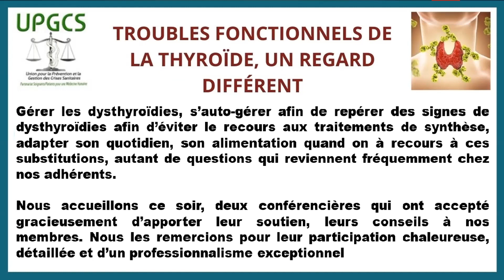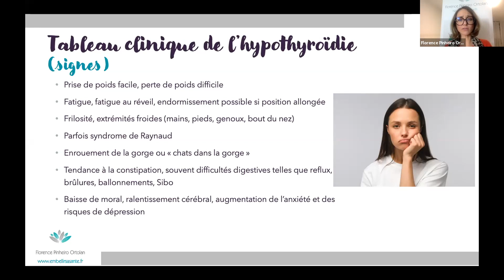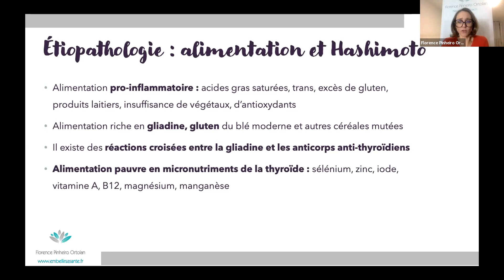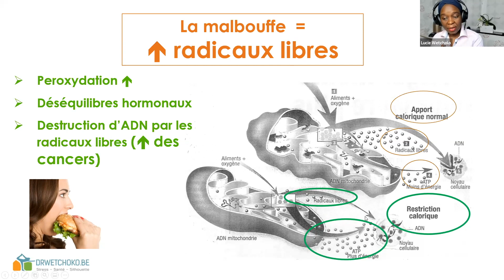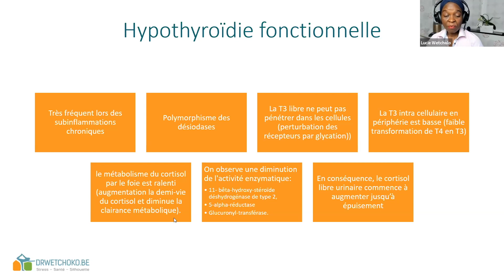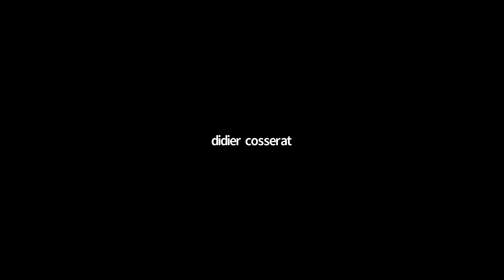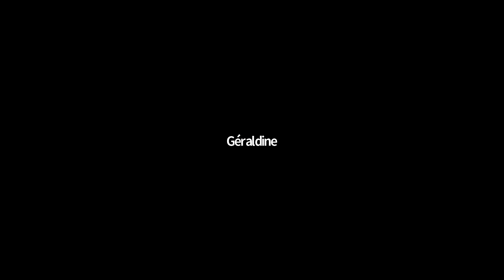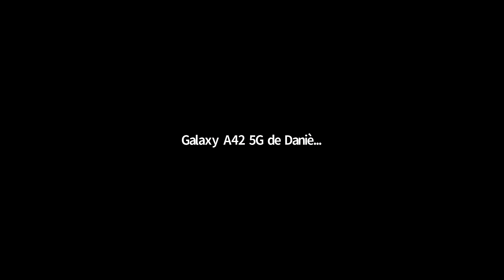Dysthyroïdies une approche du Doc Lucie Wetchoko et Florence Pinheiro Ortolan naturopathe diplômée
Repérer l'hypothyroïdie fruste, la prendre en charge avant de passer sous substitution médicamenteuse.
Apprendre à auto-gérer son quotidien, son alimentation, quand on est malade thyroïdien
Des questions fréquentes des malades auxquelles nos deux conférencières répondent aujourd'hui.
Avec la participation en invité surprise du Docteur Didier Cosserat que nous remercions